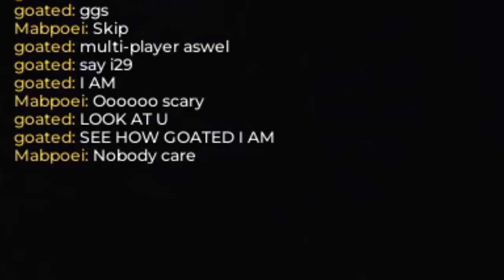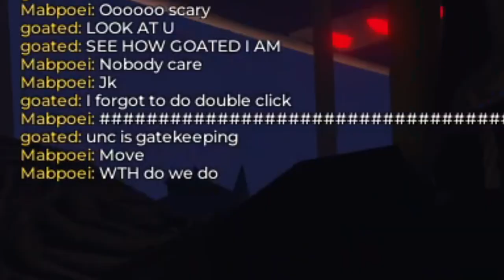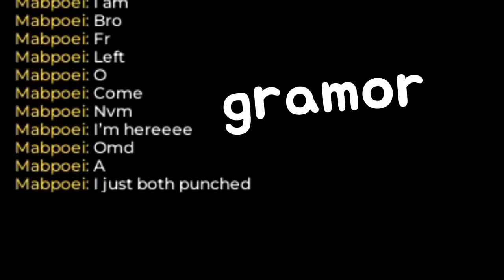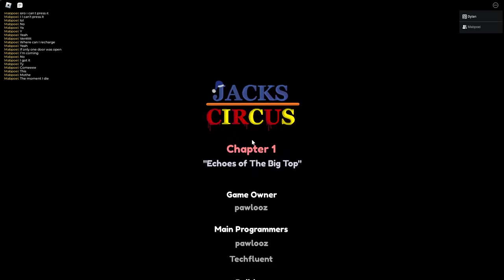STOP WASTING AMMO! | ROBLOX Jack's Circus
HELLO! ME, I29 AND GOJO ATTEMPT JACK'S CIRCUS, HOWEVER ONE OF THESE BAFOONS KEEPS WASTING ALL HIS AMMO. GUESS WHO WHEN I SHOUT AT THEM. ANYWAYS THIS WAS FUN HORROR TO PLAY. HERE IS THE LINK IF YOU WANNA TRY